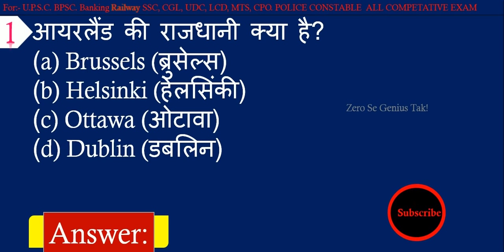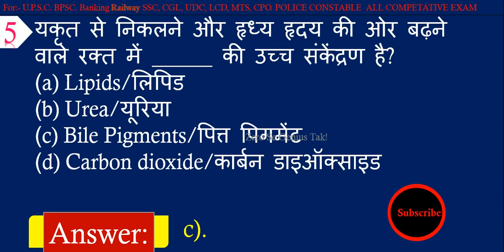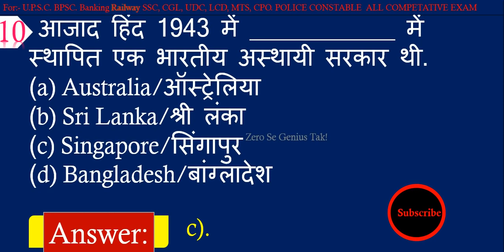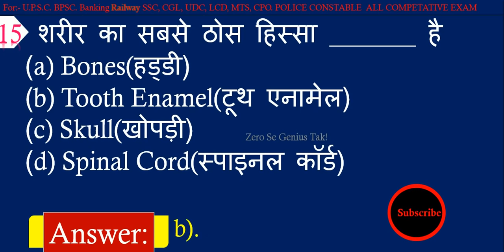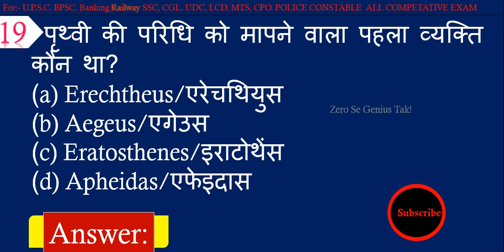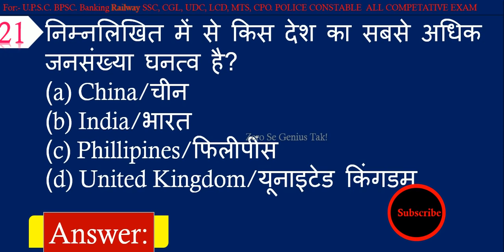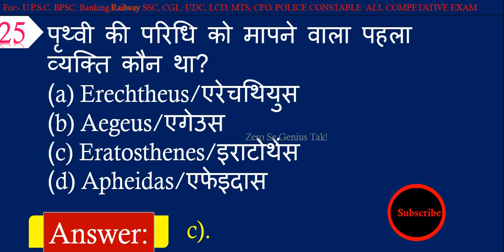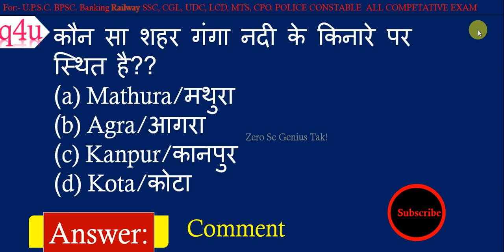General Knowledge || GK Questions with Answers in Hindi for Haryana SSC || SSC Gd Constable Exam